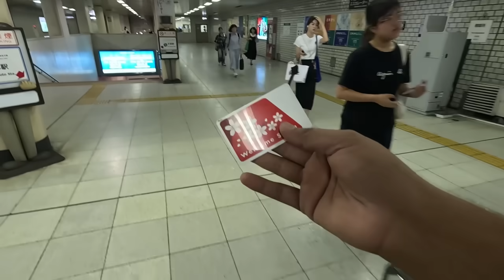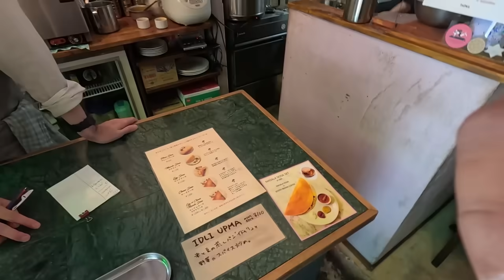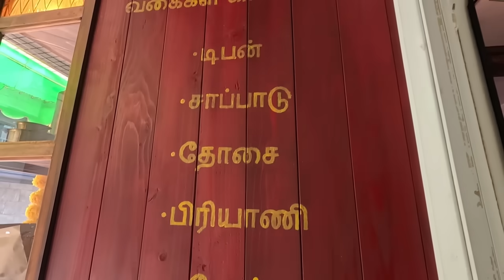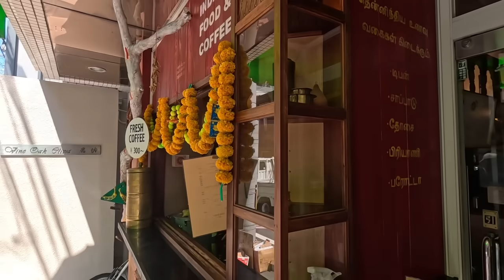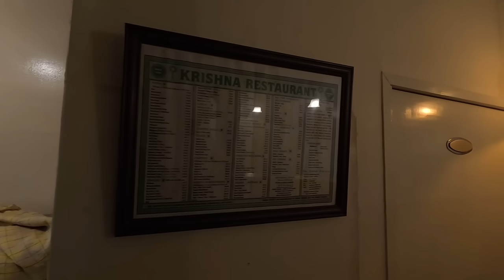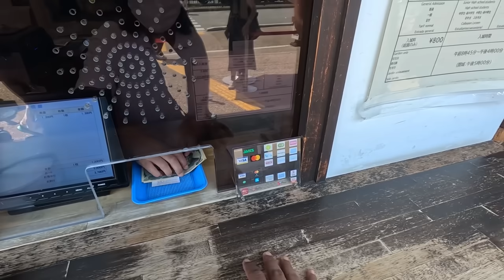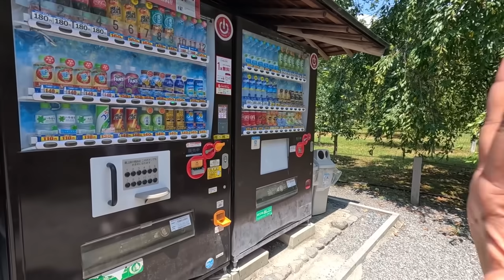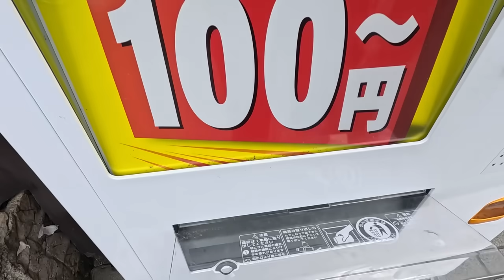தமிழ் பேசும் ஜப்பானியரின் தமிழ் Tiffin கடை in Kyoto | Japan EP 11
Vanakam maakalea we have started our new international trip to Japan and Taiwan, in this video we are in Kyoto Japan. we went to a Tamil restaurant he makes delicious Tamil nadu style food in japan